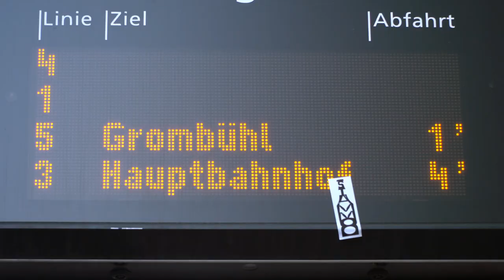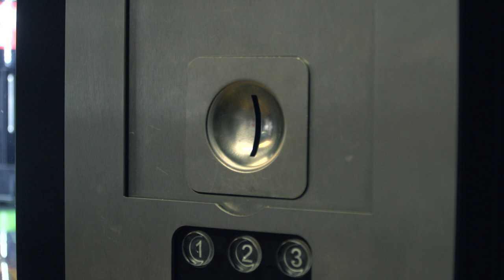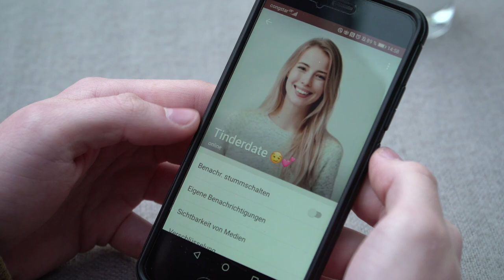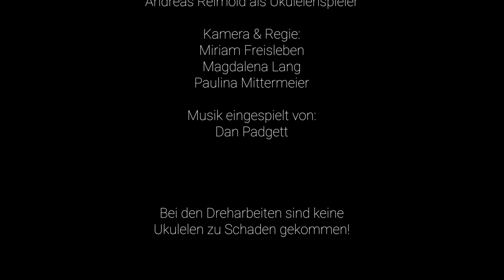Heute wird ein guter Tag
Es war einmal ein glücklicher Student, der dachte sein Tag würde gut werden.
Wenn ihm da das Schicksal nicht einen Strich durch die Rechnung macht...